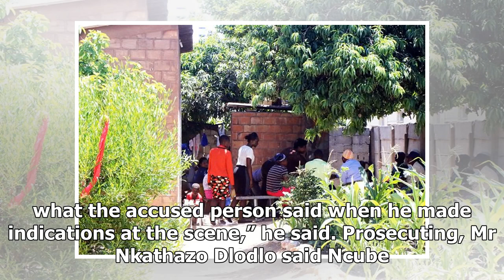Satanism necklace murder ‘suspect’ arrested – - Daily News